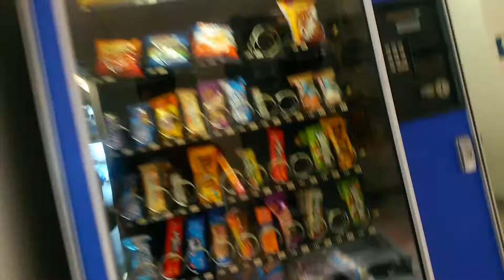MY FUTURE CAR!!!!